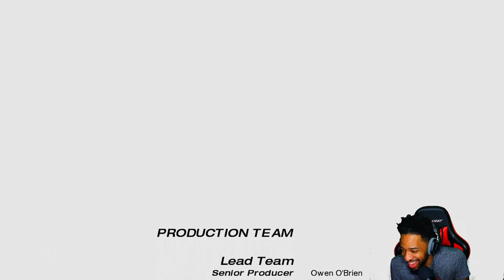We Saved My Sister! - Mirror's edge Drunk Playthrough The End